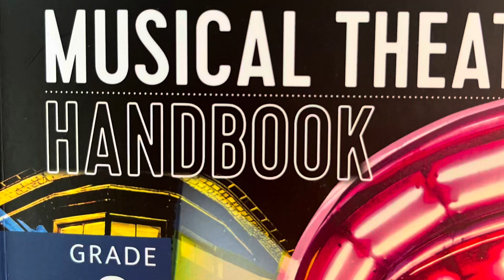Don’t Rain on my parade piano LCME new syllabus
For Grace- new syllabus starting January 24